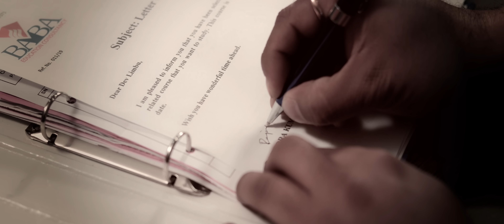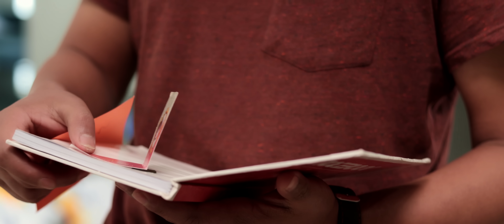SIUDO - Ekdev Limbu [Official Music Video] || Old Verse-Babu Bogati || Soniya GR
Singer_#Ekdev Limbu
Lyrics/Compose_#YashKumar
Old Verse_#BabuBogati
Arranger_#Rikesh Gurung
DOP/Director_Anil K Manandhar
Edit_Suprim Parajuli
Artist_#SoniyaGR,
Video By_ Pariwartan Event House Pvt. Ltd.